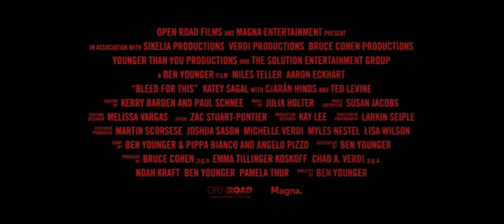Пазманский дьявол (2016) - Дублированный Трейлер [HD]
Дата выхода: 2 февраля 2017 (РФ)

Винни Пациенца — один из самых выдающихся чемпионов по боксу. Молодой, яркий, безрассудный… Его называли Пазманским дьяволом. Его карьера была на самом пике, но страшная авария в одночасье разрушила все планы. Врачи говорили, что он больше никогда не сможет ходить. Однако Винни решил вернуться на ринг во что бы то ни стало.